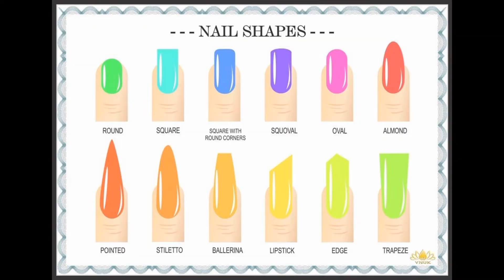Nonstop Em Khong Sai Chung Ta Sai Nonstop 2020 - Hollywood Nails & Spa.Mp4